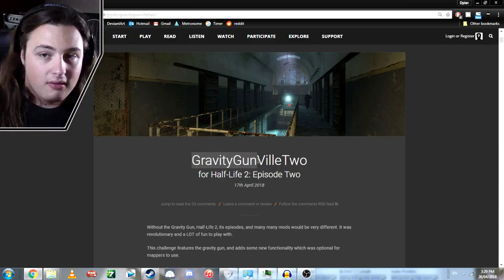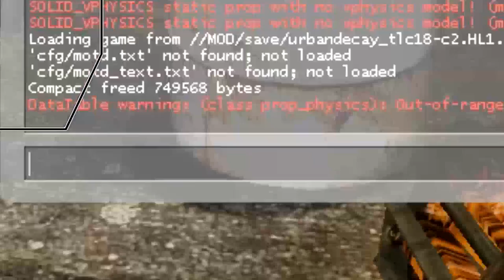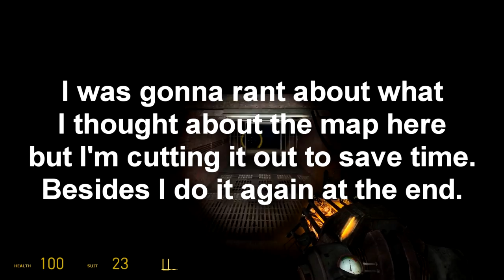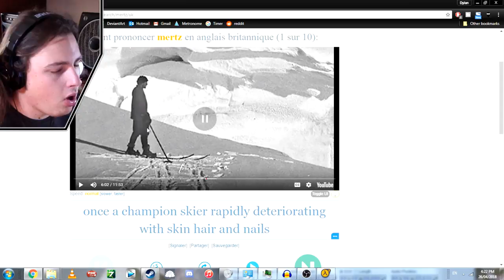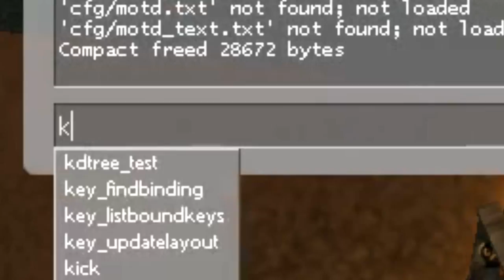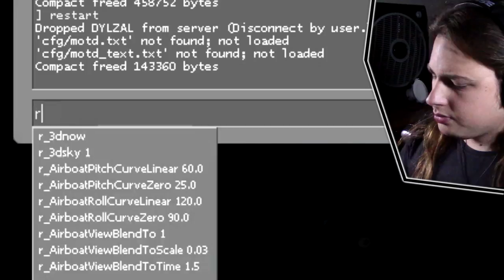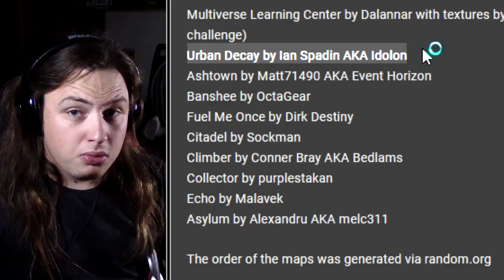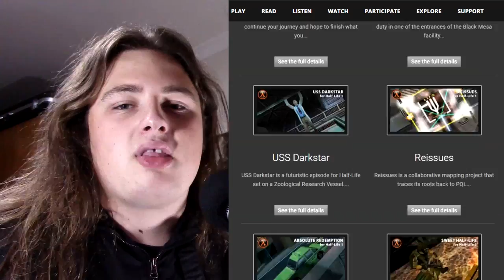GravityGunVilleTwo (A Half-Life 2 Mapping Challenge) Play-Through and Thoughts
This video is long so here's a table of contents
0:00 Intro
1:38 Multiverse Learning Center by Dalannar
5:47 Urban Decay by Ian Spadin AKA Idolon
11:27 Ashtown by Matt71490 AKA Event Horizon
14:34 Banshee by OctaGear
17:47 Fuel Me Once by Dirk Destiny
23:35 Citadel by Sockman
30:33 Climber by Conner Bray AKA Bedlams​
31:35 Collector by purplestakan
36:06 Echo by Malavek
41:08 Asylum by Alexandru AKA melc311
44:30 Thoughts and Outro